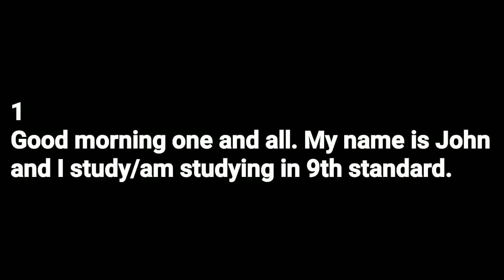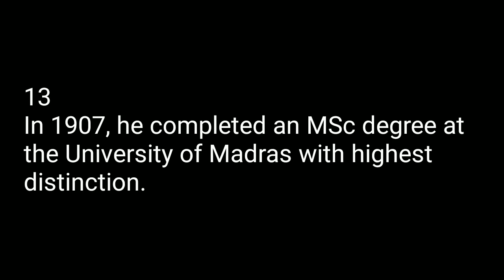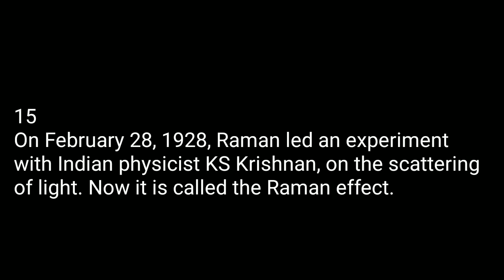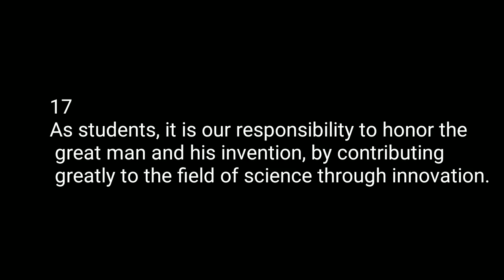Science day speech for students and teachers.